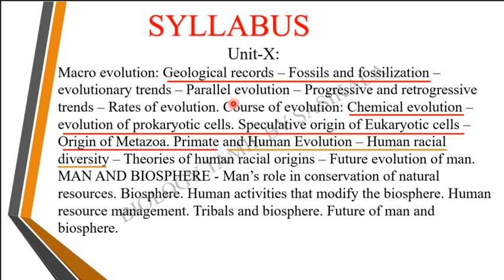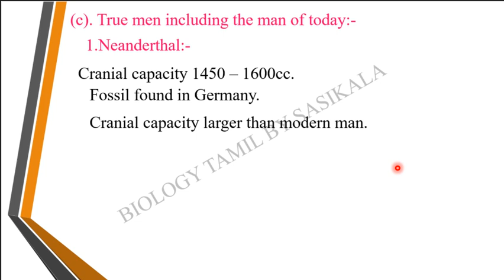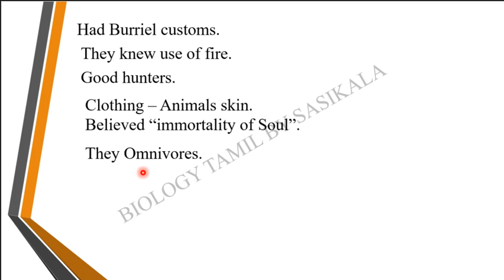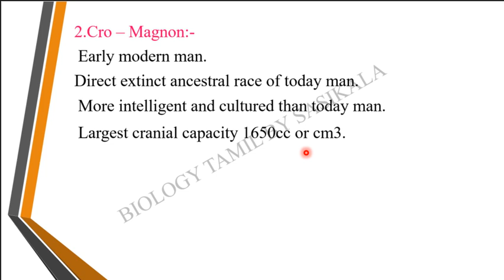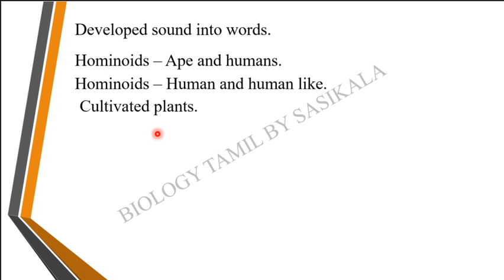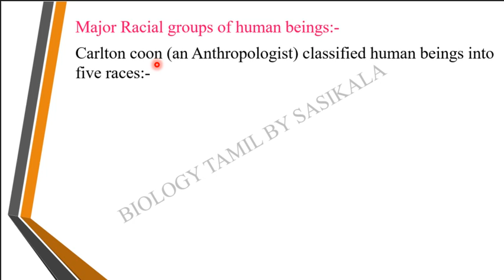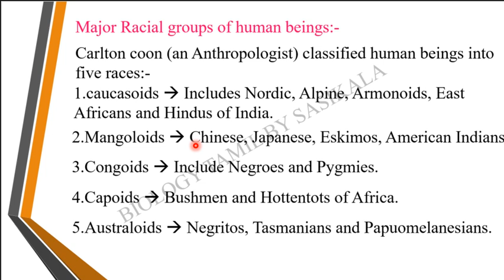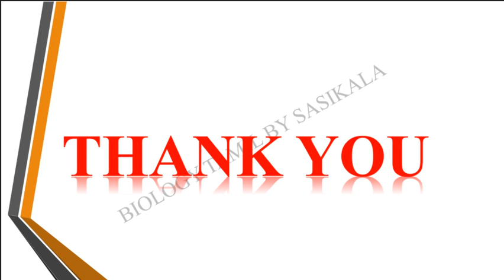TN PG TRB ZOOLOGY 2021 - UNIT 1 - HUMAN RACIAL GROUPS & HUMAN EVOLUTION IN BIOLOGY TAMIL BY SASIKALA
TN PG TRB ZOOLOGY 2021 - UNIT 1 - HUMAN RACIAL GROUPS & HUMAN EVOLUTION IN BIOLOGY TAMIL BY SASIKALA TEACHS ABOUT BIOLOGY IN TAMIL VERY CLEARLY AND SIMPLE WITH PICTURISED MANNER.